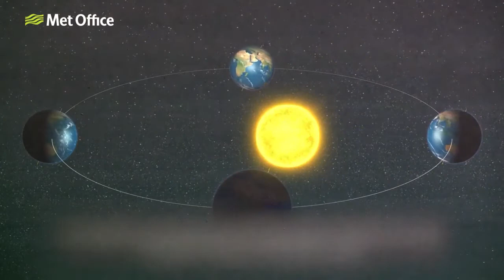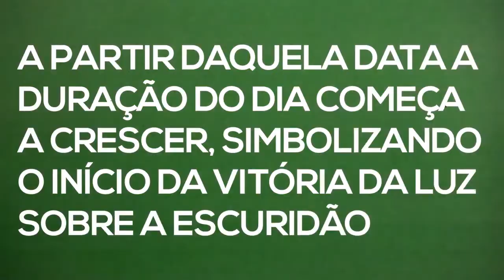Como é um SOLSTÍCIO. O dia maior que a noite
Como é um solstício
O solstício ocorre quando o Sol está mais perto de um dos hemisférios, fazendo com que uma parte do mundo tenha um dia maior.O solstício acontece duas vezes por ano.O solstício acontece durante o verão e o inverno só que no inverno não acontece aqui no Brasil
MUITO OBRIGADO